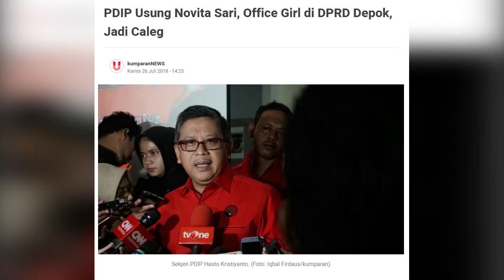Office Girl di Depok Jadi Caleg PDIP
Novita Sari office girl  di Depok turut mencalonkan diri sebagai Bacaleg .
Novita (24) bakal berebut kursi DPRD Depok dari Dapil Cipayung, Sawangan, dan Bojongsari.